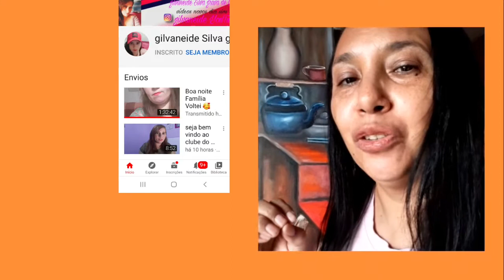Como fazer bolo de mandioca Saboroso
receita 6 colheres de manteiga , 1 kilo de mandioca picadas, 2 xícaras de açúcar,  1 colher de sopa de fermento, 6 copos de leite,  4 ovos inteiros